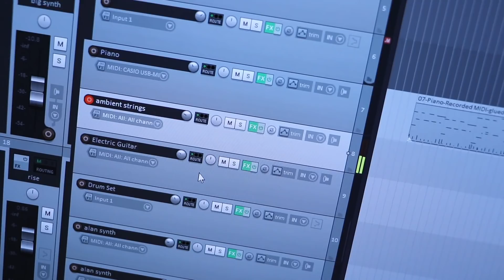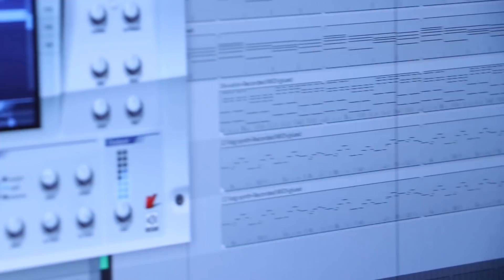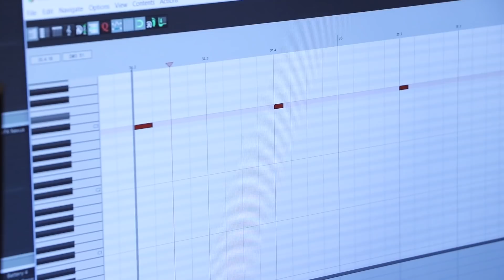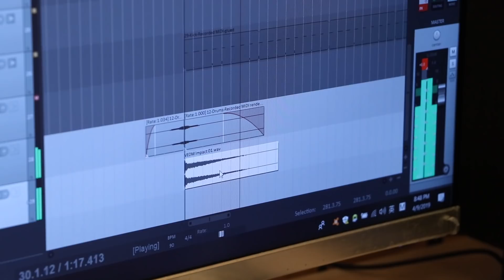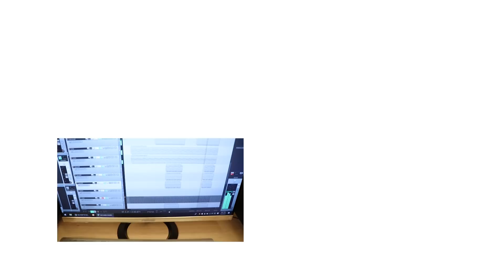來教大家怎麼做出Alan Walker的音樂風格【Sam Lin】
拍攝剪接: Eric Lin